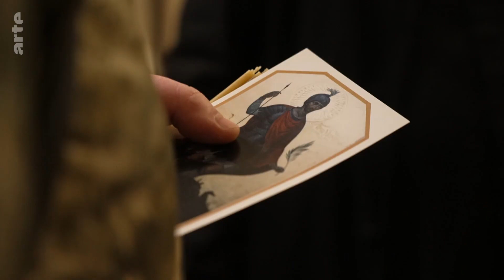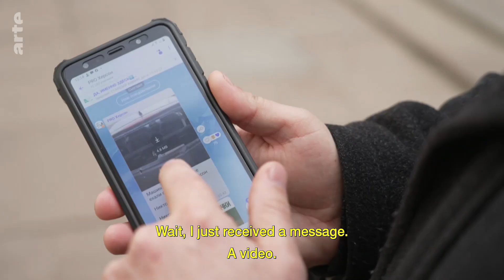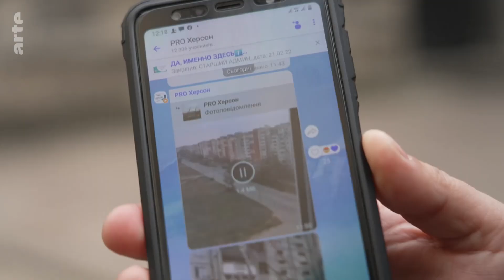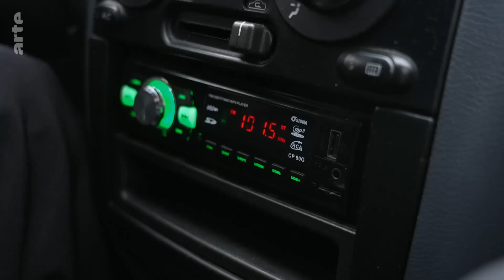Ukraine: The Church on the Front Line | ARTE.tv Documentary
The Ukrainian Orthodox Church decided three years ago to no longer place itself under the authority of the religious authorities in Moscow. Our reporters accompanied a Ukrainian bishop, who supports his faithful and openly supports the army, on his journey to the frontline in Ukraine.

Ukraine: The Church on the Front Line I ARTE.tv Documentary